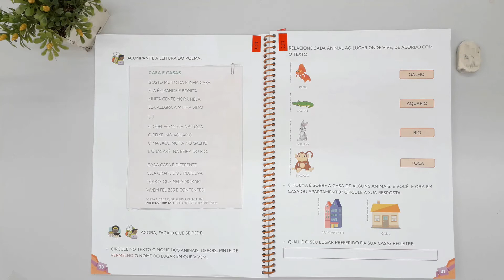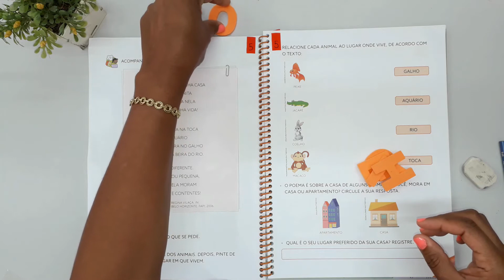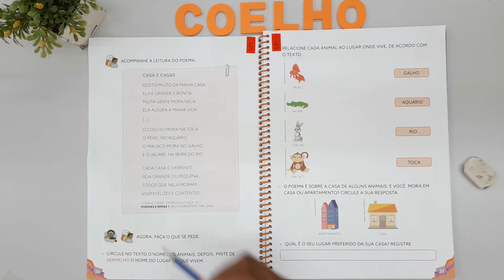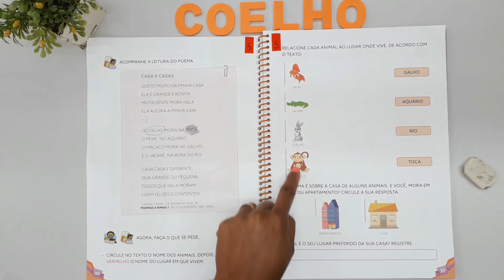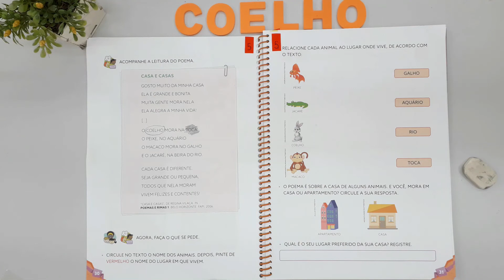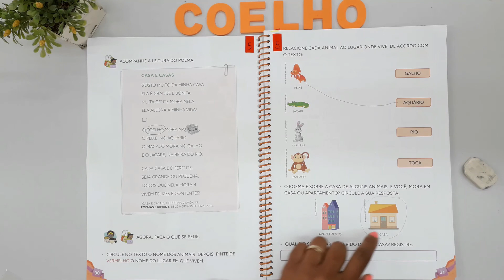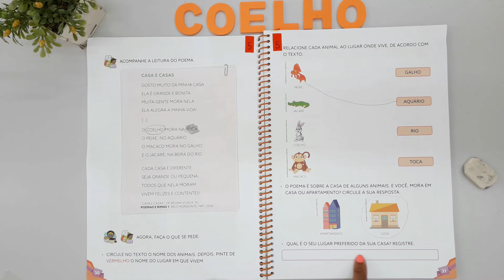Aula 28- Profª Suzana- Apostila (Educação Infantil- 5 anos- caderno 1) página 30 e 31